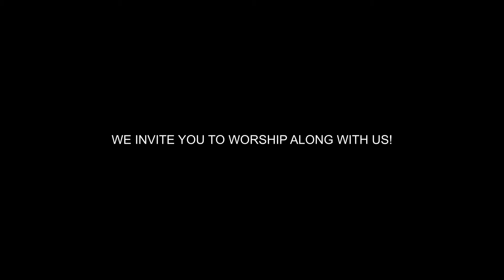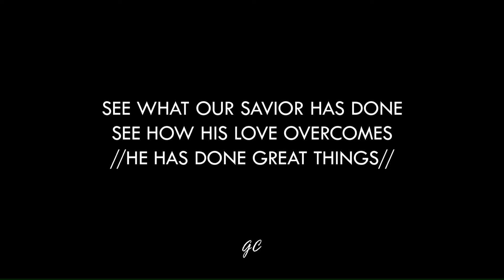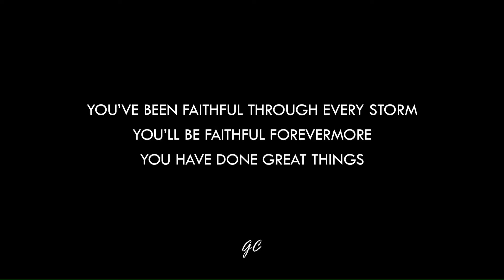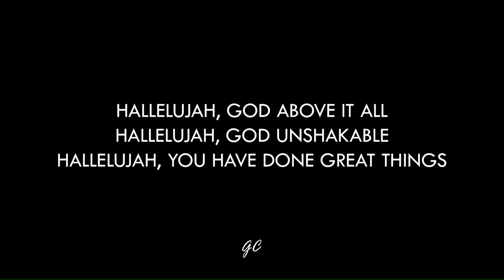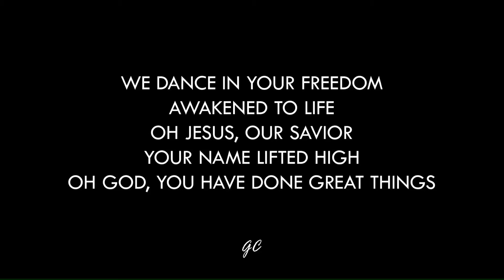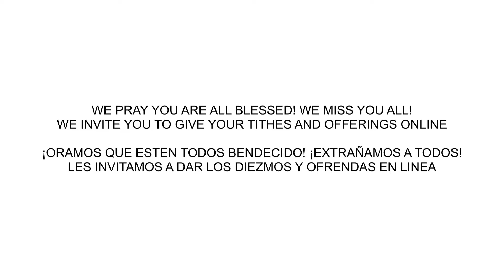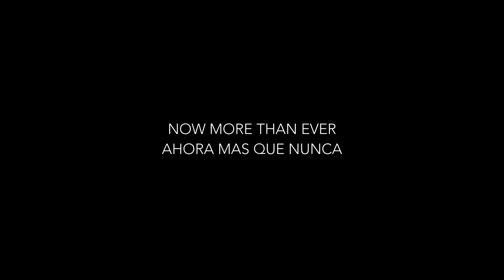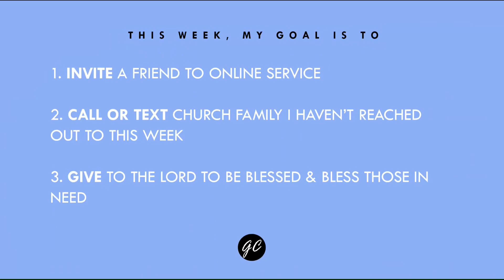Grace City Church Temecula - Sunday Service 041920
Join us as we worship the Lord! Gather your loved ones and log on!